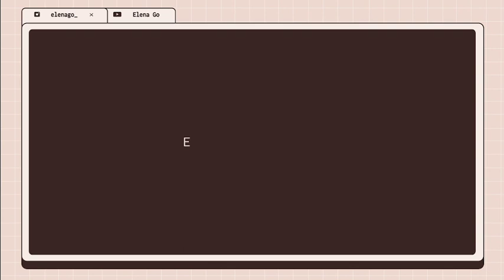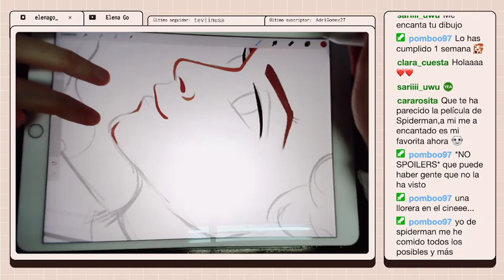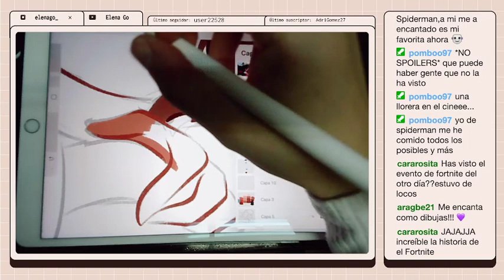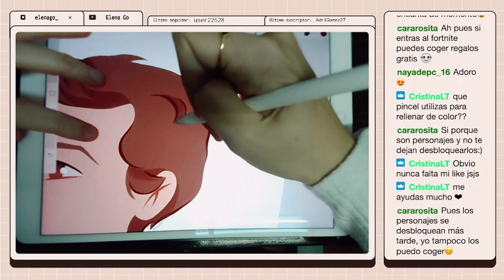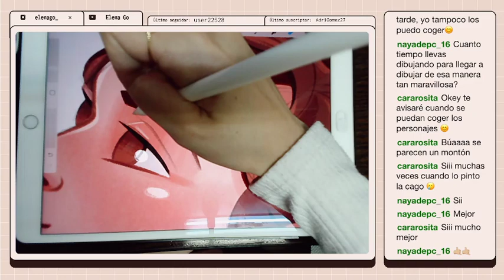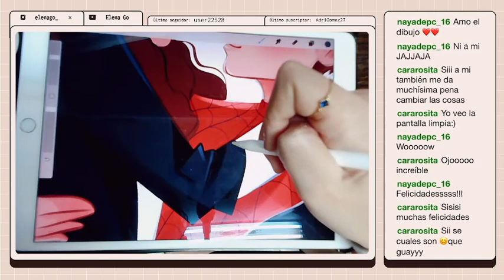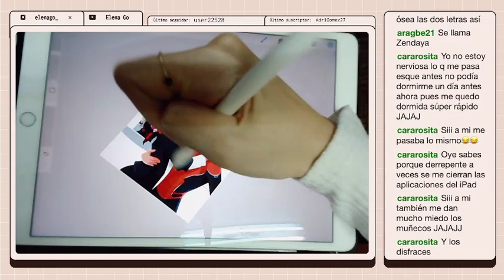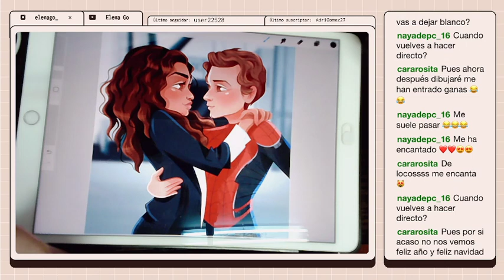Dibujando en directo a Spiderman